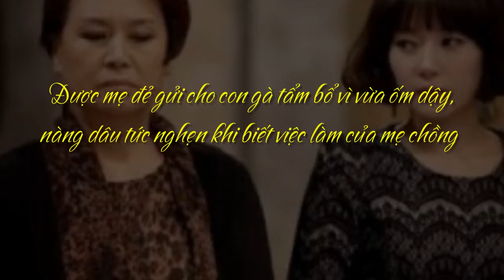Được mẹ đẻ gửi cho con gà, nàng dâu tức nghẹn khi biết việc làm của mẹ chồng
Được mẹ đẻ gửi cho con gà tẩm bổ vì vừa ốm dậy, nàng dâu tức nghẹn khi biết việc làm của mẹ chồng